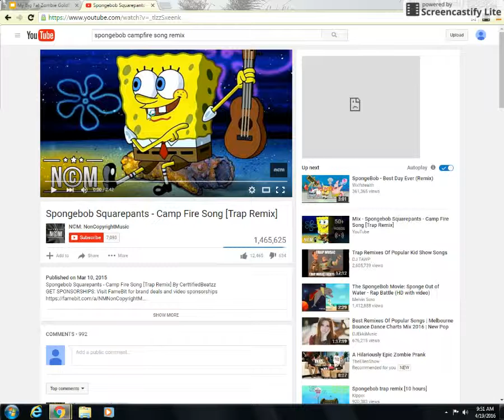my big fat zombie goldfish book trailer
Kyle, Quentin, and Cameron - Lanman